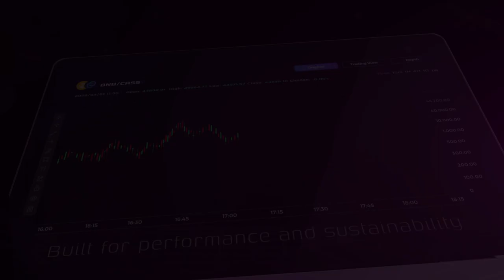Introducing Crosswise DEX V2 – The Next-Gen Gasless DEX on BNB Chain - Swap, Stake & Earn $CRSS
Crosswise V2 brings with it a significant overhaul and UI upgrade, making it more user-friendly and sleeker than ever! The Biconomy gas API has been fully integrated and ushers in a new era for Crosswise users, with zero gas fees and low transaction finality.

About Crosswise Finance

Next-gen cross-chain Decentralized Exchange (DEX) building a seamless DeFi user experience. Crosswise Finance bridges the gap between centralized and decentralized exchanges, bringing together the best of both worlds. Crosswise is committed to it’s community and brings back customer service and support to the DeFi space.